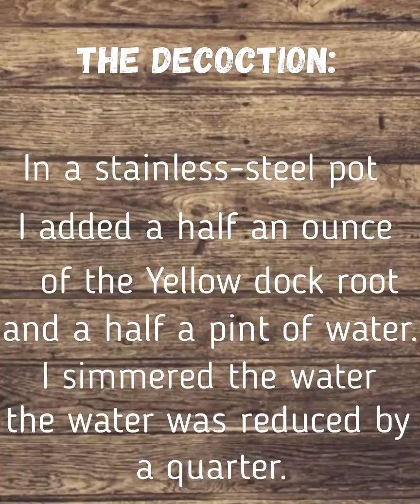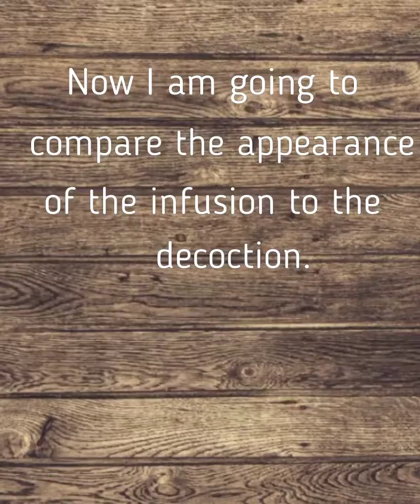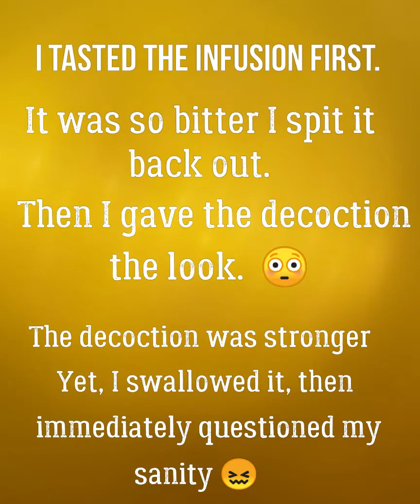Herb 101. Module 4. ACHS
Infusion vs decoction